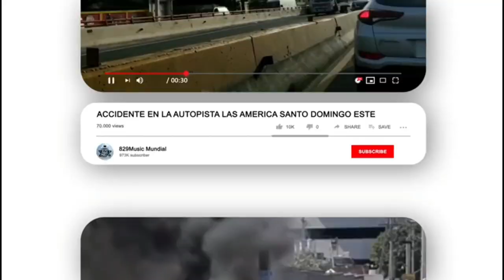PLEITO ENTRE MUJERES POR UN HOMBRE DEJA UNA MUJER FALLECIDA MIRA POR QUIEN PELEABAN ¿QUE OPINAN?